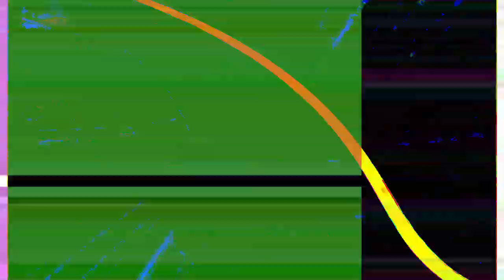[EPILEPSY WARNING] Movie 24 01 15 23h03m40s